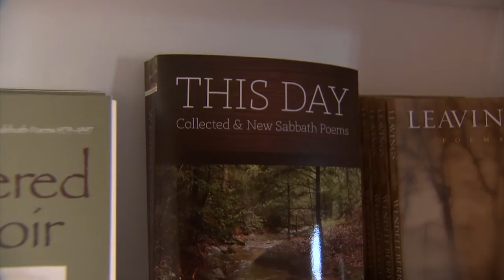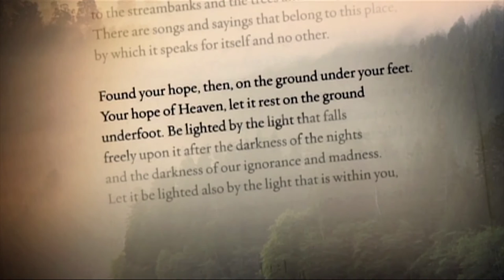Wendell Berry Farming Program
Wendell Berry, the 81-year-old award-winning poet, fiction writer and essayist, has continued throughout his life to care for the Kentucky farm that generations of his family have tended. Seeking to pass on their farming legacy to a new generation, Berry and his family have formed an alliance with Saint Catharine College, a small Catholic liberal arts school run by the Dominican Sisters of Peace. Correspondent Judy Valente talks with Mary Berry, Wendell Berry’s daughter, and with nuns, students, and faculty members at the college about the lessons and values that spring from having a spiritual kinship with the land.